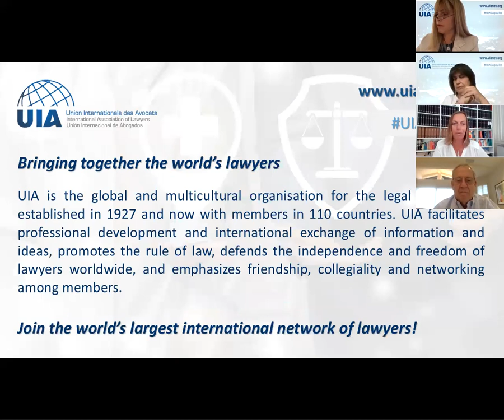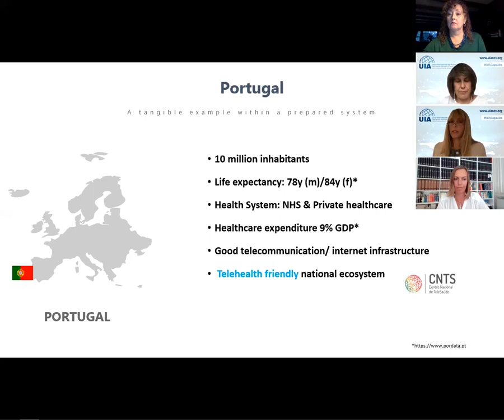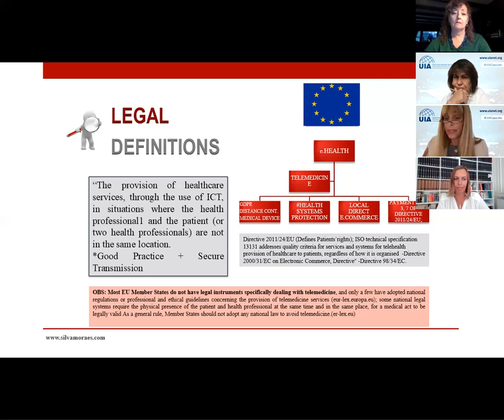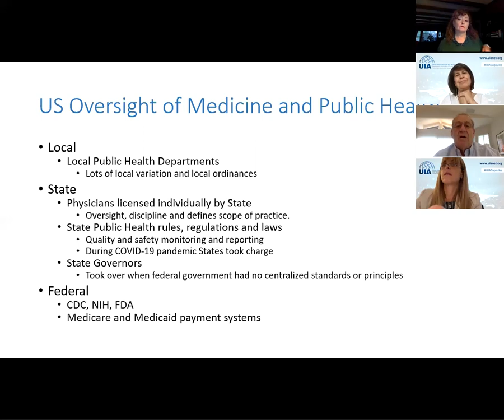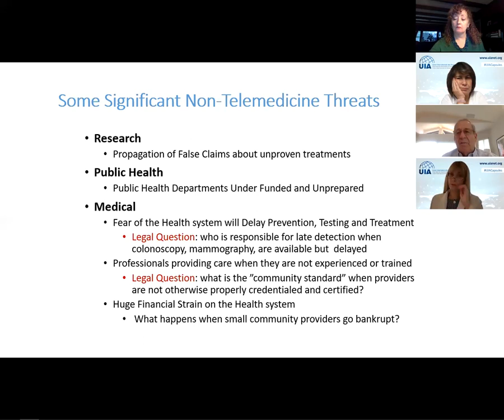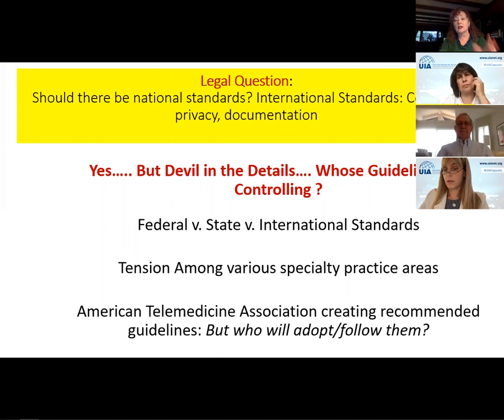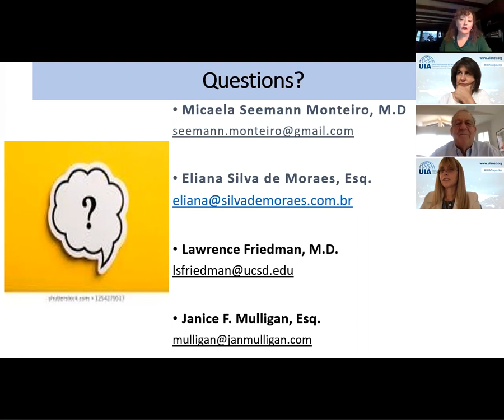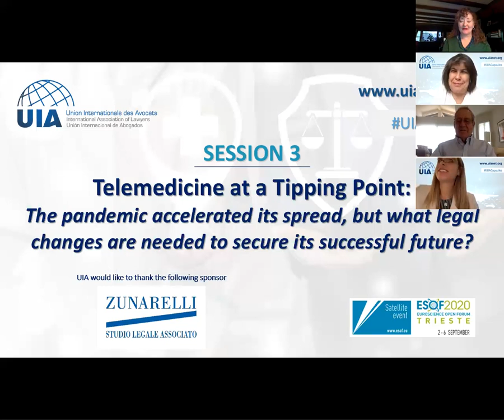UIA Capsule: SCIENCE & LAW – Telemedicine at a Tipping Point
"SCIENCE & LAW - International Law Answers to Scientists' Current Challenges"
SESSION 3 –Telemedicine at a Tipping Point: The pandemic accelerated its spread, but what legal changes are needed to secure its successful future?